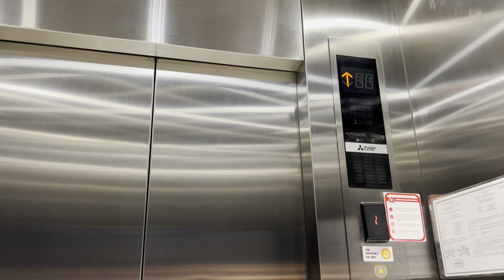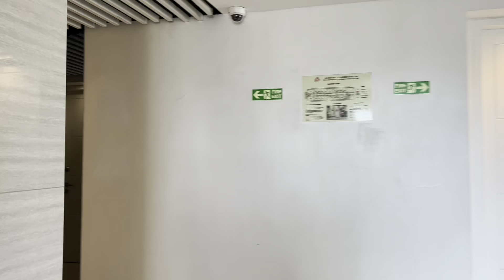Avenir Condominium | Room Tour